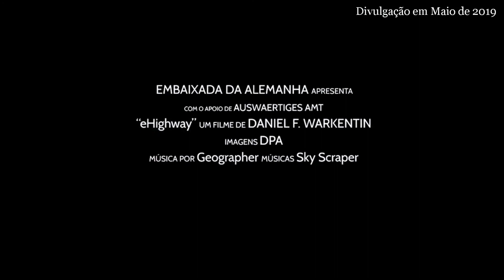Tecnologia Ferroviária em Caminhões Elétricos na Alemanha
Divulgação em Maio de 2019

Esse vídeo mostra a tecnologia ferroviária contribuindo com o meio ambiente utilizando rede aérea igual aos que trens elétricos usam, para carregar as baterias de caminhões elétricos na Alemanha.

Na Alemanha um trecho da Autobahn A5 foi adaptado para recarregar caminhões elétricos em movimento.

O sistema é semelhante aos usados por locomotivas elétricas e colocados cabos aéreos em ambos os lados da pista.

A vantagem é que esses caminhões elétricos podem se acoplar aos cabos e recarregar suas baterias sem a necessidade de parar o caminhão.

Confira!